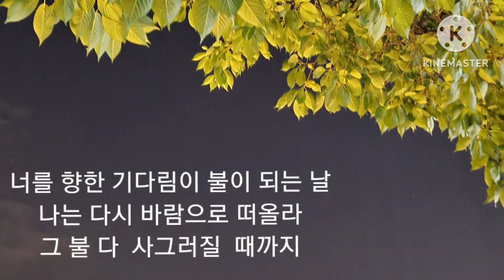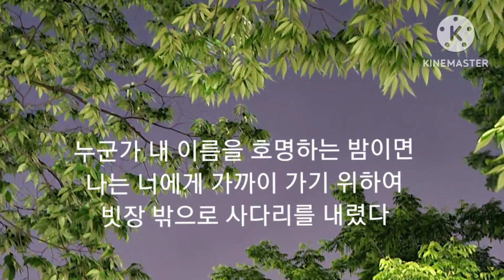네가 그리우면 나는 울었다~고정희 이의선 (낭독)